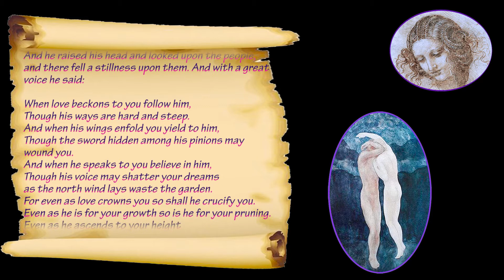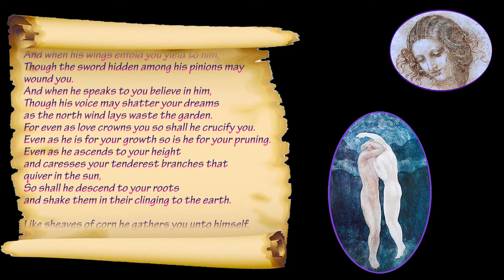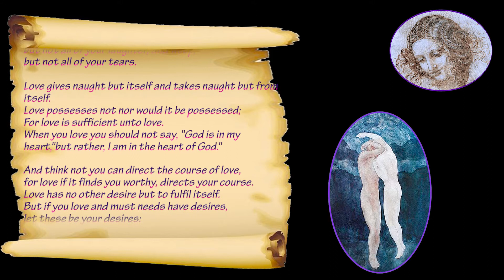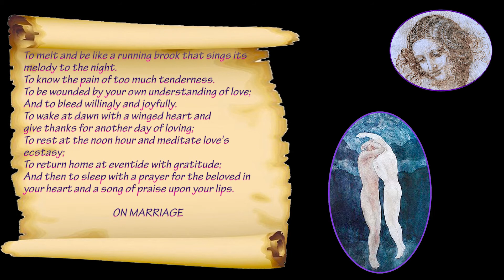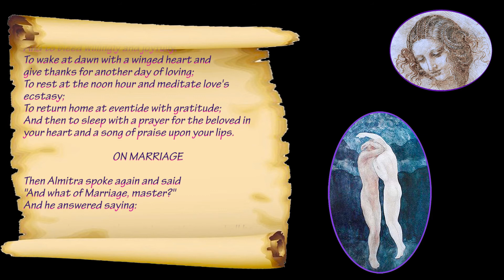The Prophet~ K. Gibran "On Love" ~ individual stories #2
Story 2 ~ "On Love "As said earlier am extracting the individual stories from previous "episode" uploads of the Prophet Episodes.